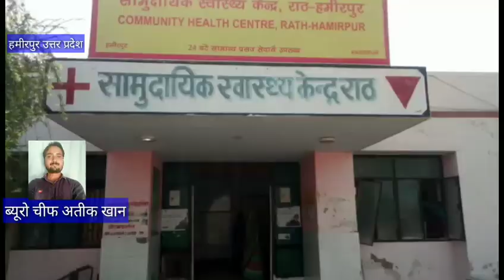हमीरपुर राठ में खेल खेल में बच्चे की हुई मोत घर में रखे पथ्थर से हुई घटना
घर में खेल रहा था 10 साल का मासूम अचानक गिरी पी,ओ,पी के पत्थर मासूम की मौत,

मामला हमीरपुर राठ कोतवाली का है जहां आज लगभग शाम को 5 बजे जतिन पुत्र ब्रज़ेस गुप्ता निवासी सिकन्दरपुरा उम्र 10 वर्ष घर अभी स्कूल से वापिस ही आया था
 की अचानक घर में चींख पुकार मच गई,घर पर कंट्रसन का काम चल रहा था
 घर पर रखे फर्स के पथ्थर को उठाने की कोशिश जतिन करने लगा उसी वक्त पथ्थर उसके गर्दन पर जा गिरा
 वज़न ज़्यादा होने के कारण बच्चा उसको संभाल ना सका और बच्चे की दर्दनाक मौत हो गई,वहीं परिजनों का रो रो कर बुरा हाल है
आनन-फानन में सी, एच,सी राठ ले जाया गया जहा डॉक्टर उसे मर्त घोषित कर दिया

आज ज़रा सी लापरवाही एक माँ के आचल को सूना कर गई क्यों माता पिता बच्चों को समय नही दे पा रहे हैं

 क्योंकि बच्चों से ज़्यादा काम पर ध्यान दे रहे हैं, हमे ज़रूरत है अपने माता पिता अपने बच्चों के साथ कुछ पल बिताए
इंडिया टॉप news से ब्यूरो चीफ अतीक खान की खास रिपोर्ट हमीरपुर